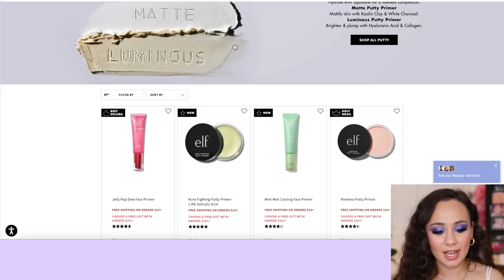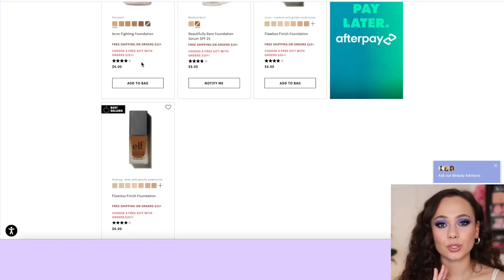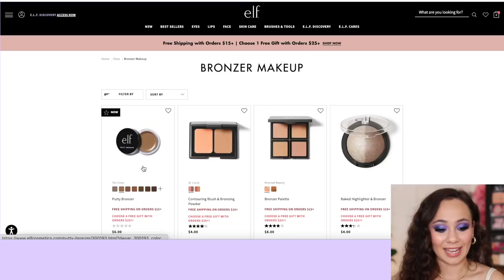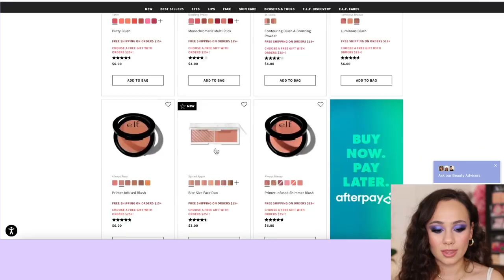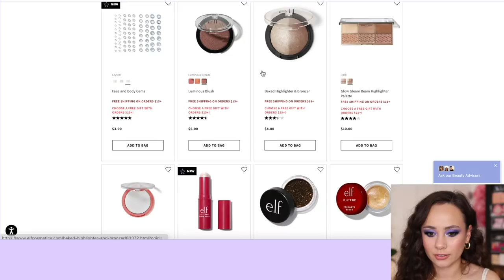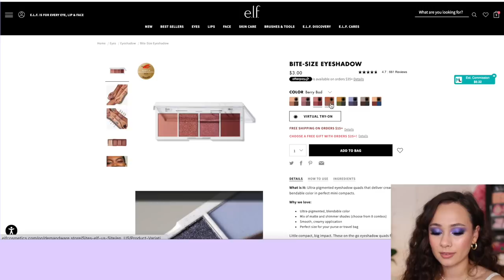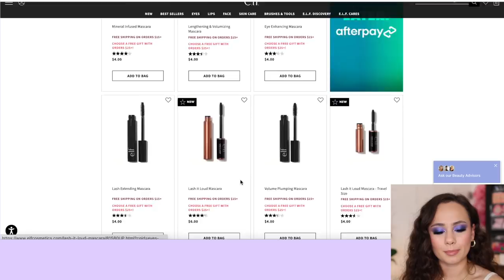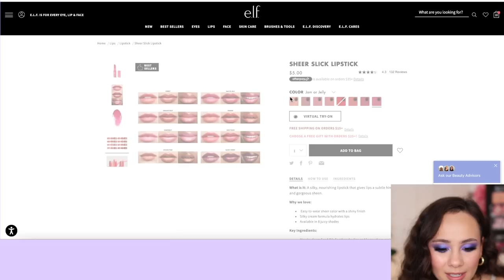CAN ELF COSMETICS DUPE MY FAVORITE HIGH END & LUXURY MAKEUP?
Hi guys! This is a video different than I've done before, and I have to say, it was SO fun to film!! I hope you enjoy it as much as I enjoyed making it :) Its a little long so grab a snack!

ELF Makeup Used:
Jelly Pop Dew Face Primer
Flawless Finish Foundation (Sand)
Ultra Precise Brow Pencil (Neutral Brown)
Wow Brow Gel (Neutral Brown)
Hydrating Camo Concealer (Light Sand)
Prime & Stay Finishing Powder (Sheer)
Putty Bronzer (Tan Lines)
Monochromatic Multi Stick (Dazzling Peony)
Metallic Flare Highlighter
Glitter Primer
The New Classics Eyeshadow Palette
H2O Proof Eyeliner Pen
Big Mood Mascara
Retro Paradise Lip Liner Kit
SRSLY Satin Lipstick (Creme)
Lip Lacquer (Wild Rose)

Scott Barnes Snatural Palette
Charlotte Tilbury The Feline Flick

0:00 Intro
1:24 Shop With Me
12:12 Complexion
28:17 Eyes
38:37 Lips
41:27 Final Look/Thoughts
44:58 Wear Test